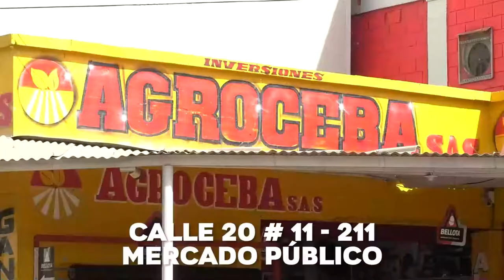S O.S EL RIO GUATAPURI SE AHOGA ENTRE BASURAS